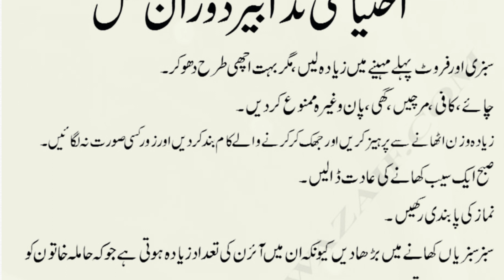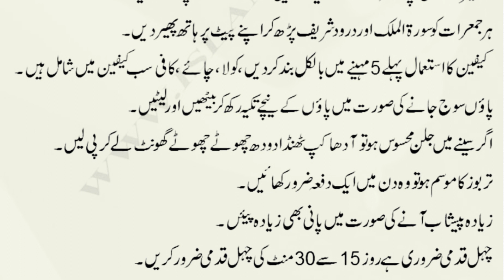Hamal Ke Doaran Ahtiyati Tadabir | احتیاطی تدابیر دوران حمل